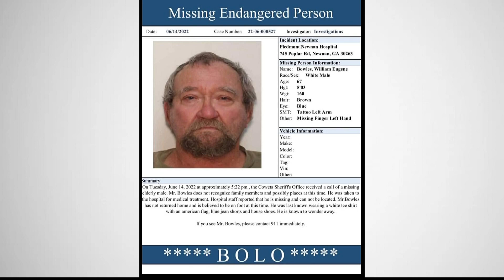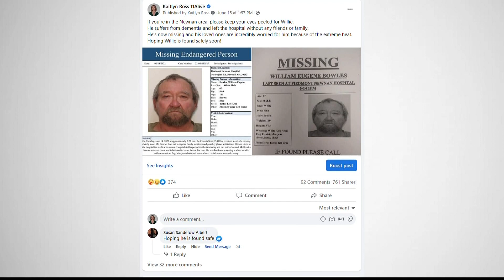This family wants Piedmont Hospital to change its release policy | Here's why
The issue surrounds a patient with dementia.